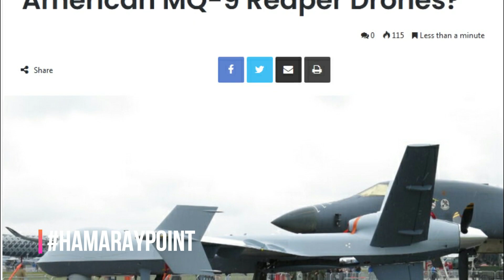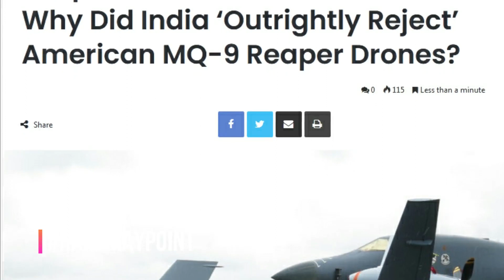Why Did India ‘Outrightly Reject’ American MQ-9 Reaper Drones | India Rejects MQ-9 Purchase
Why Did India ‘Outrightly Reject’ American MQ-9 Reaper Drones | India Rejects MQ-9 Purchase Over Budget Constraints

Hamaray Point channel are providing you a better information of Pakistan technology about Pak Army, Pak Airforce and also Pak Navy you can join our Hamaray Point Channel and Update more latest informations.